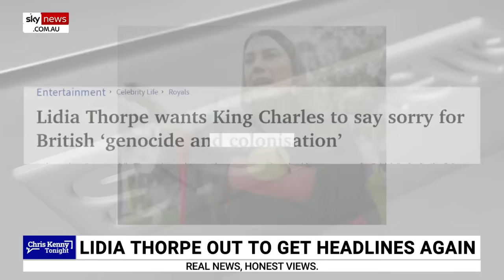The disastrous demise of Lidia Thorpe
Lidia Thorpe’s erratic outbursts have become a fixture of the Australian parliament. The wayward senator’s aggressive style of using violence and offensive language to push her message about the plight of Indigenous people has put many of her colleagues and the Australian public offside.

Sky News All Stars Andrew Bolt, Paul Murray and Caroline De Russo reveal the moments that compelled Australia to turn its back on Lidia Thorpe.